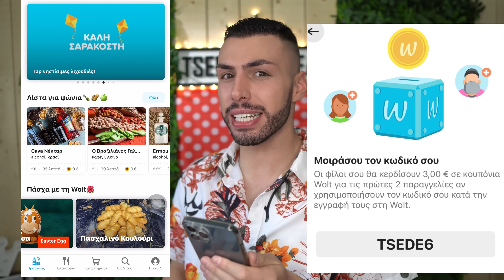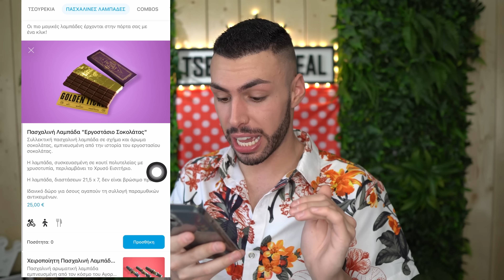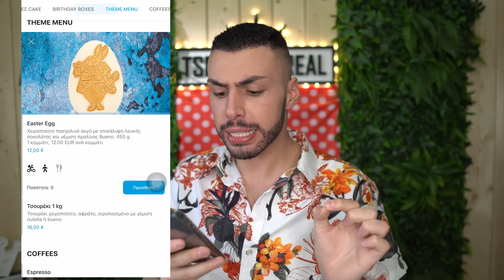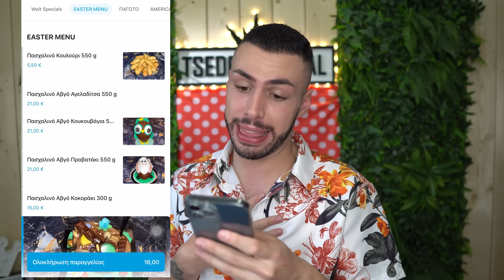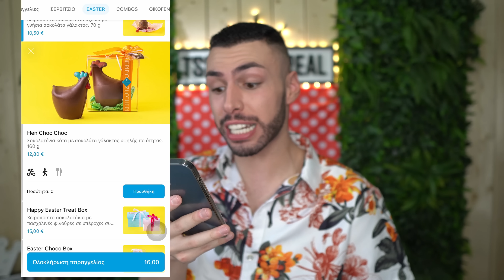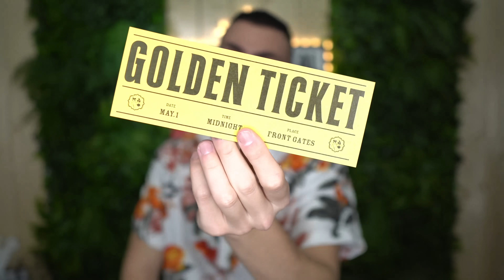Παραγγέλνω ότι πασχαλινό βρω | Tsede The Real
-SOCIAL MEDIA-

Intro by:loukaspv(instagram)
 Ονομα : attiki brokers Άνθιμος Τσεντεκίδης
Διεύθυνση : θηβών 460 Αθήνα
ΤΚ: 13121